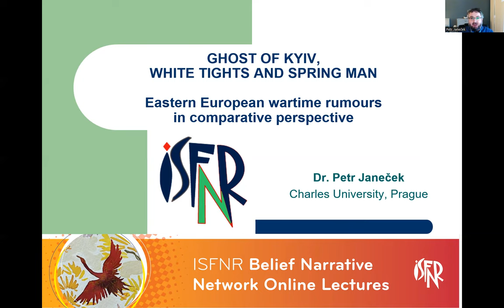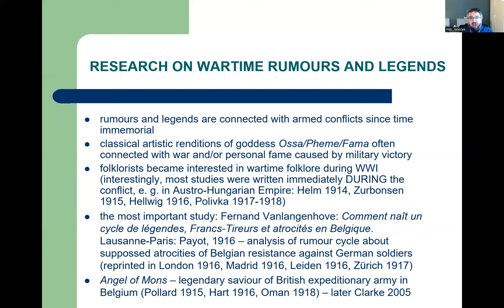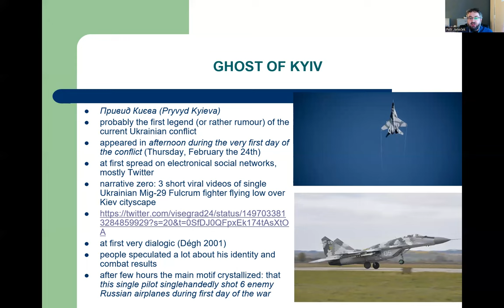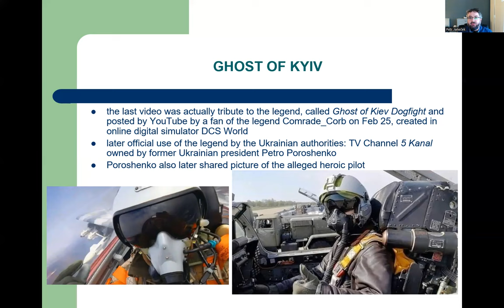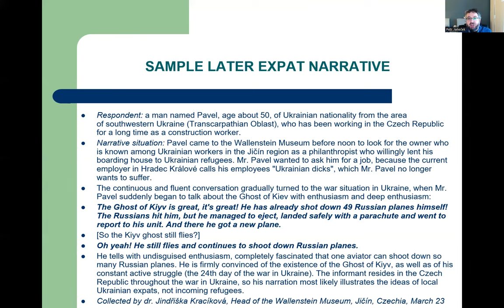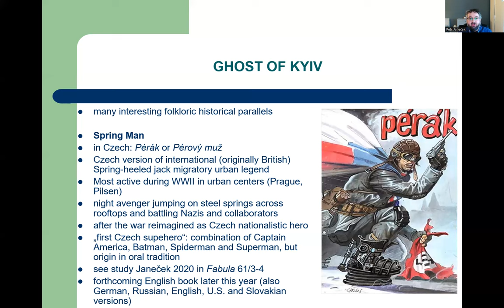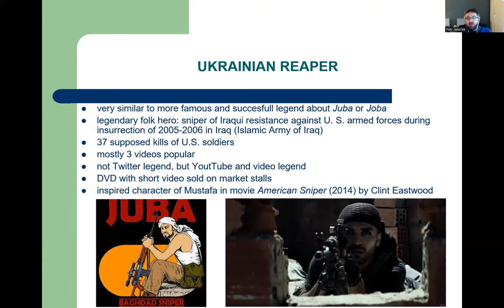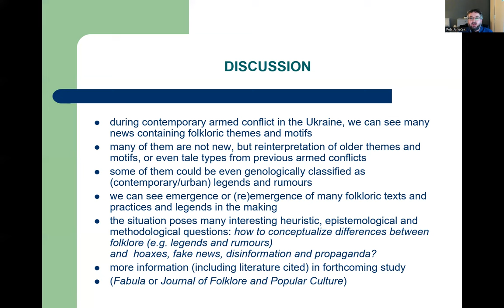Online lecture by Dr. Petr Janecek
ISFNR- BNN Online lecture series